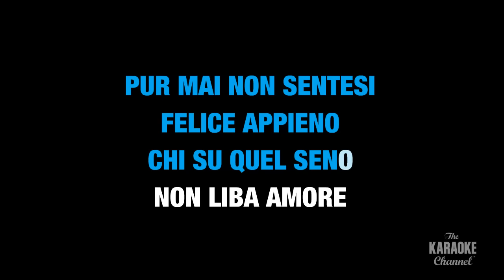La donna e mobile | Karaoke with lyrics (no lead vocal)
Sing La donna e mobile now! This is the karaoke video you were looking for.